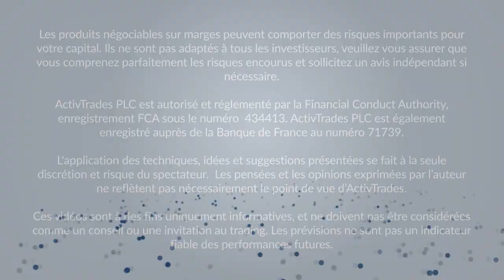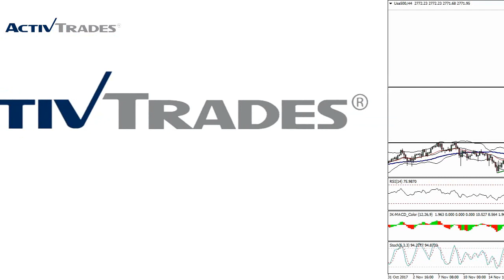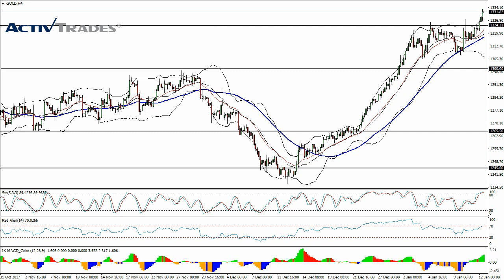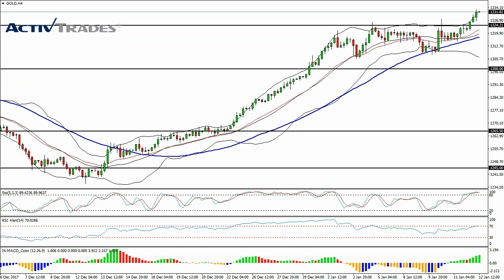Le marché repart à la hausse | Point hebdomadaire de marché | Gilles Santacreu | ActivTrades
✅ Testez vos stratégies de trading avec une démo gratuite en temps réel Tous les produits financiers négociés sur marge comportent un risque élevé pour votre capital. Toutes les prévisions fournies ne sont pas un indicateur fiable des performances futures et la décision d'agir sur les idées et suggestions présentées est à la seule discrétion du lecteur. 👉 Suivez nos analyses économiques et financières quotidiennes